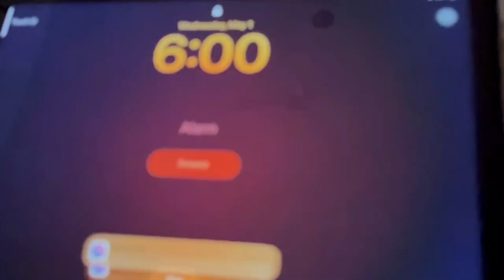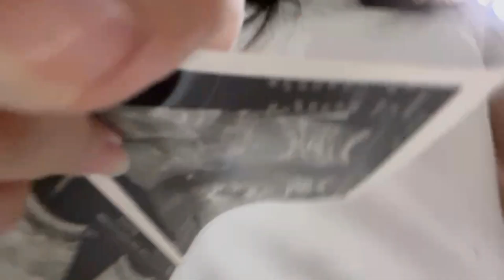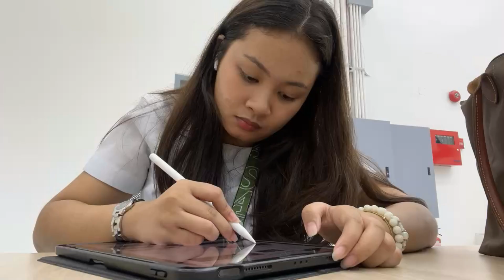College Diaries: A day in my life as a rad tech student! + jog and study with me!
Hey Guys!

What's up? It's been a while since I posted a video. I just got busy with a lot of stuff but nonetheless I hope you enjoyed watching this vlog.

If you're still reading this up until now, I just wanna say that I appreciate you a lot!